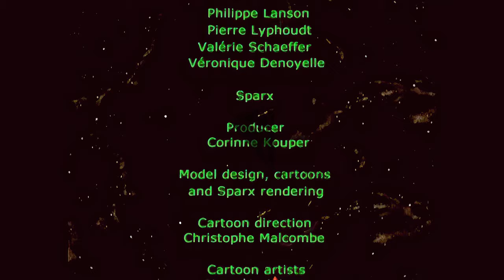Youri, the Spaceman 8K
Youri, the Spaceman is a 2002 3D animated series created by Sparkling*, the now-defunct subsidiary company of France-based Sparx* Animation Studios.[1] Produced for Cartoon Network, La Machine, Method Films and FTD, the series consists of 26 three-minute episodes chronicling the life of the titular character Youri, an astronaut that has become stranded on the moon.[2]

While only a limited amount of information on the series' history can be found today, it is known to have received both a French and English dub and has aired in a variety of countries such as France, America and Australia.[3] Notably, figurines for the series seem to have been in production at some point, with at least one of them (a model of Youri's spaceship) showing up on eBay in the past.[4]

In 2002, Cartoon Network France had a block named "Youri Networkski" with Youri the Spaceman shorts and episodes of random Cartoon Network shows (such as The Powerpuff Girls and I am Weasel) in English with French subtitles rather than dubbed into French.

Youri, the Spaceman was, by most, considered fairly elusive for some time, with only a handful of episodes having been made available online, until December of 2014, when MySpleen user ChupaX uploaded a torrent containing a DVDRip of 18 of the 26 episodes in their English dub (having previously recorded them from Animania HD several years earlier), rendering the bulk of the series readily accessible. As of this writing, 20 episodes are accounted for; the remaining lost 6 episodes have been identified via an episode listing found at TV.com.[5] The missing episodes are as follows:

Episode 2 - Youri wonders how on earth his snug little spot ended up in a Swedish hiking guide.
Episode 10 - As soon as the mating season comes round, Youri cannot fathom what his spaceship has going for it that he doesn't.
Episode 15 - Youri tells himself he hasn't quite yet grasped the sexuality of jellyfish.
Episode 18 - Night after night, Youri stands in wait, hoping he'll catch the intruder "ransacking" his lounge.
Episode 20 - Youri realizes it's all very well to be up in the seventh heaven, as long as you know how to get back down again.
Episode 26 - Youri feels he's probably more suited to psychological dramas than westerns.